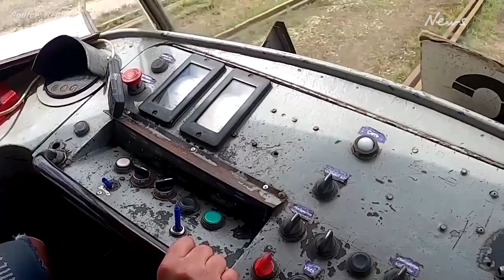In Kharkiv, Soviet-era trams return to daily life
In Saltivka, a working class suburb of Kharkiv in eastern Ukraine, the trams are running again.